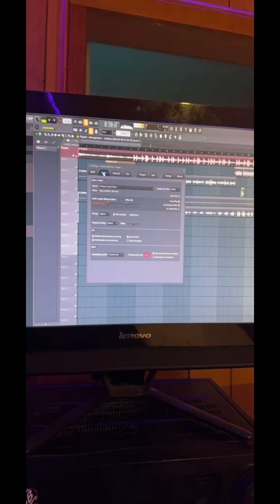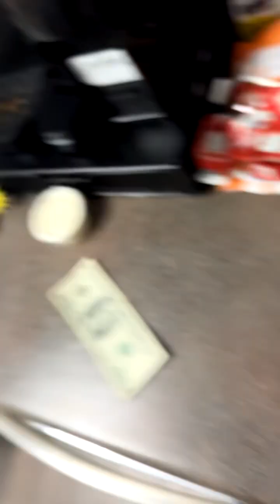Sarah’s Handmade ice cream & Wing stop review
(Gaming)
Xbox - @LilEmperor25 | PSN - @CleanR1ch